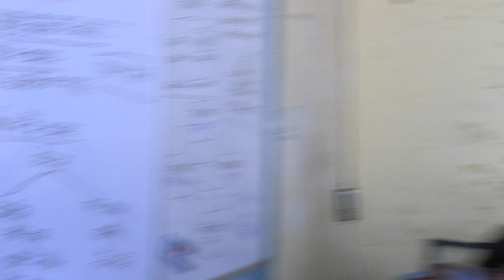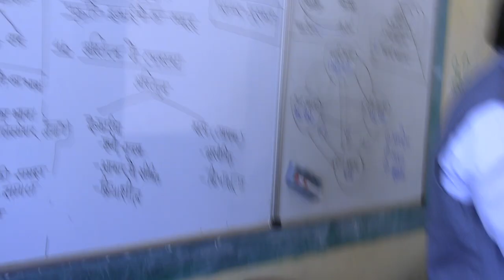D6 S4 Self evaluation (TEMP)